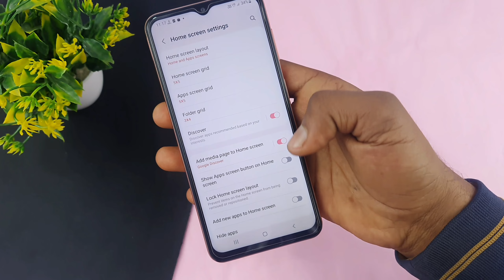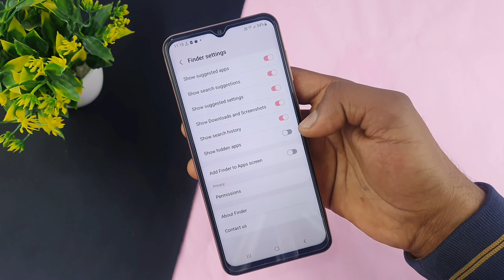Samsung a23 5g app hide setting | how to hide apps in Samsung galaxy a23 5g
hello everyone is video mein Maine aap sabhi logon ko bataya hai Samsung galaxy a23 5g mobile me apps hide kaise kiya jata hai